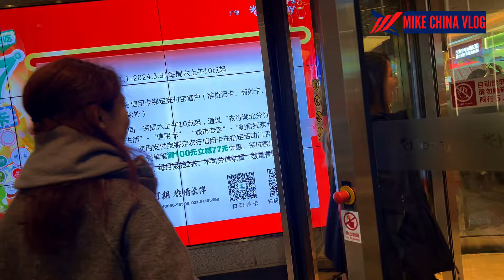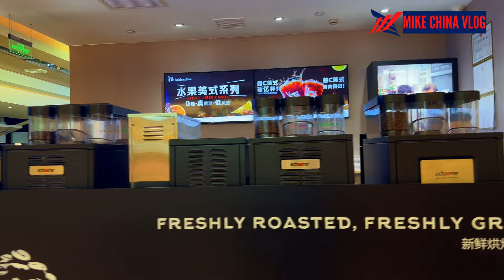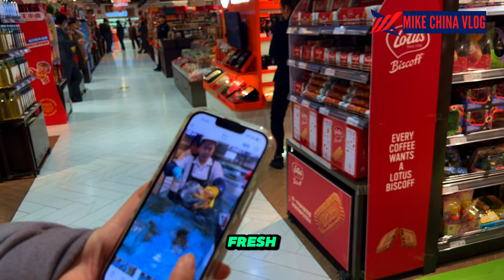I Spent 24 Hours Straight In China With Lexie!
Join me on a delicious brunch adventure with a Chinese girl! This is my first time going out with a girl and trying Chinese hotpot. Come along for the ride and discover new flavors and a new culture.

You can also share my video with your friends and family on social media.

4. Never ever tried Chinese Buffet?!?!😱 You Won't Believe What I Ate! 🤯 || I Tried This Buffet and😭. "